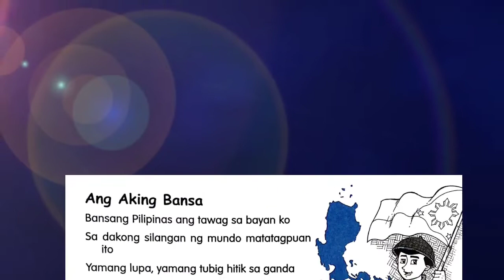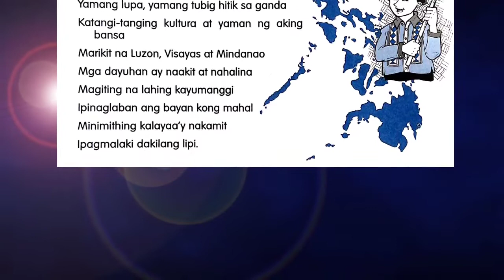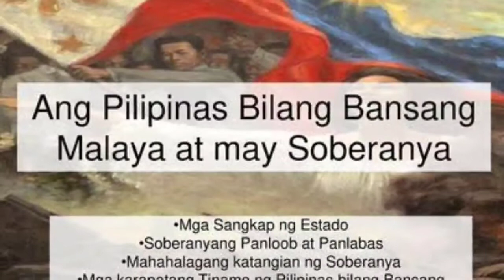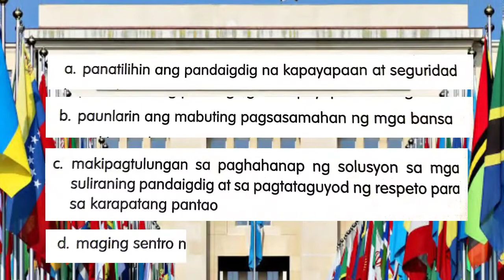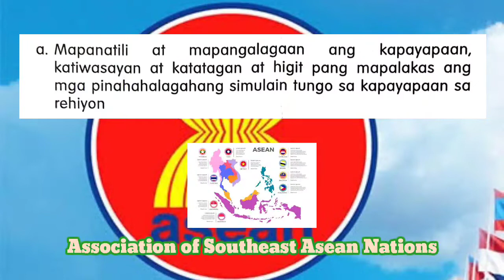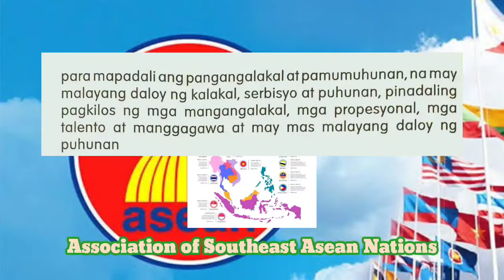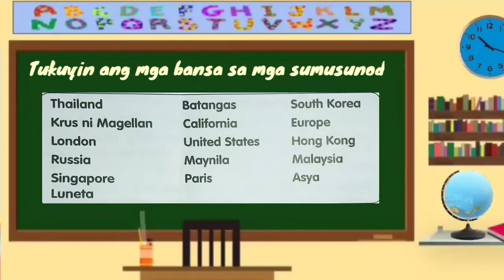AP4 Pagkabuo at Pagkilala sa Bansang Pilipinas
AP 4 Kaalaman